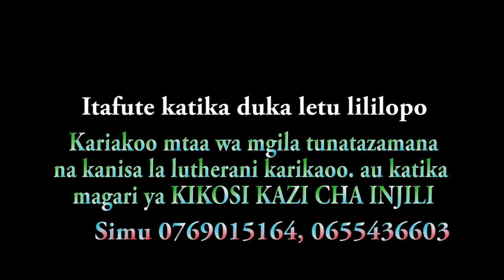Salome mwampeta na kikosi kazi cha injili, Bwana wa mabwana (wimbo wa sifa) full video